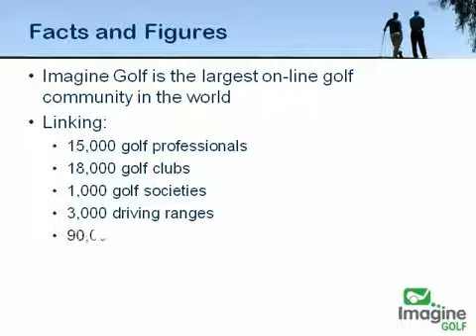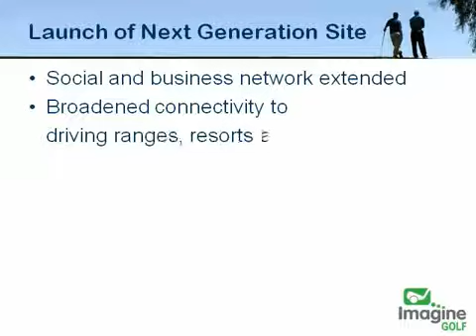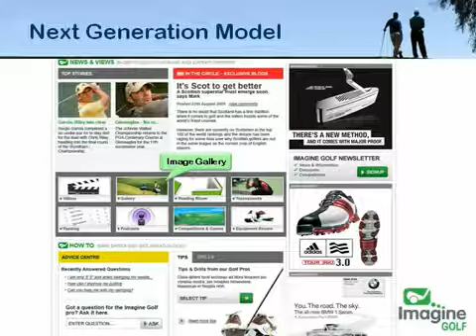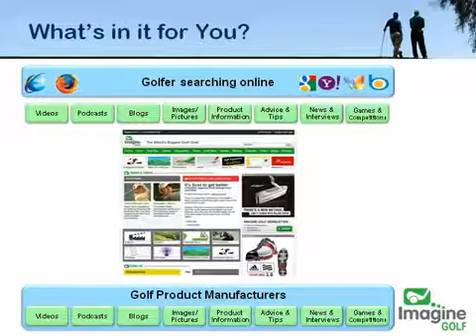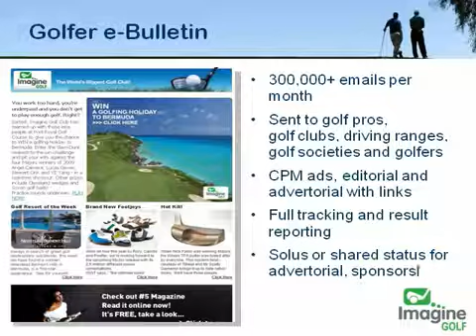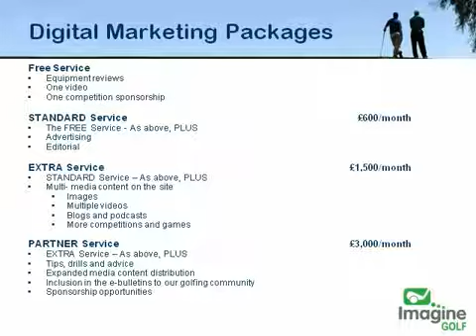Marketing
Marketing Video